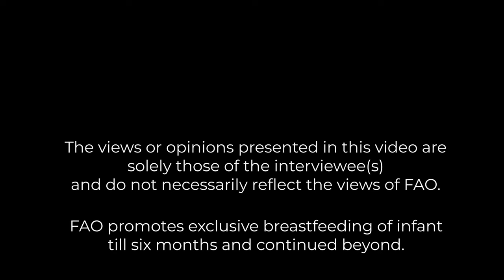Local Heroes: Adopting camels and improving nutrition and livelihoods, Samburu, Kenya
Humankind is facing the combined consequences of climate change, biodiversity loss, and multiple forms of malnutrition. Even though we rarely get to know them, there are many stories of unsung heroes facing these challenges in their communities.

This video is part of a collaboration with camelid-keeping communities from around the world preparing their own video stories about local heroes fighting climate change, biodiversity loss and malnutrition, and in celebration of the International Year of Camelids 2024.

This video presents the multiple benefits that the adoption of dromedary camels brought, for over 25 years, in Samburu. With the technical support of PEAR Innovations to women’s groups, dromedary camels were identified as a climate resilient solution to grant food security and nutrition, and create livelihood opportunities.

Learn more about the nexus between climate change, biodiversity and nutrition